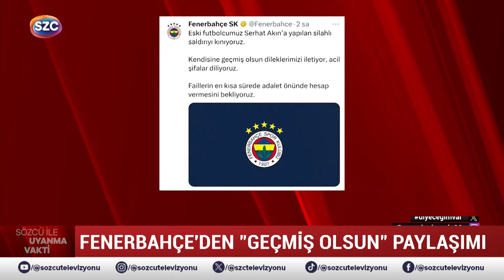Serhat Akın'a Saldırıda Yeni Detaylar! Planlı Tuzak! Programdan Çıktı Ayağından Vurdular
Digiturk: 60
D-smart: 93
Turkcell TV Plus: 69
Tivibu: 69
Türksat Kablo TV: 76